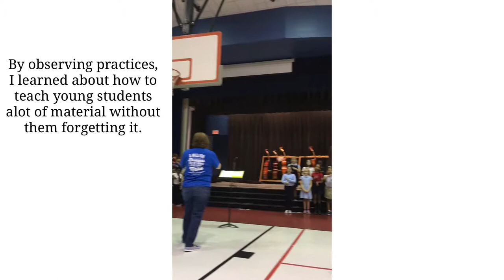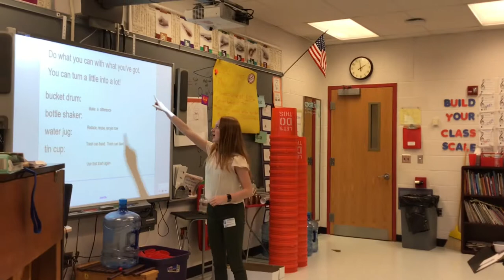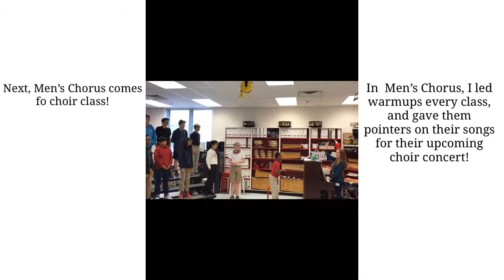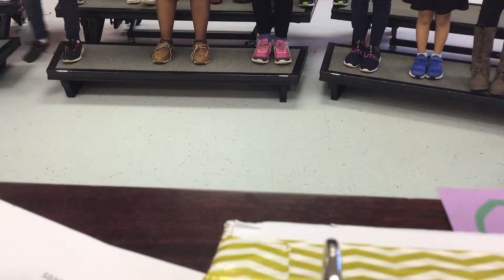Evelyn Stohlman’s Porter Traditional Internship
Here is a clip of some of the highlights from my Porter Traditional School Internship! I really enjoyed all the students smiles and enthusiasm every time they saw me in the music room for music class. This internship made me so excited for my future as a music educator!!!